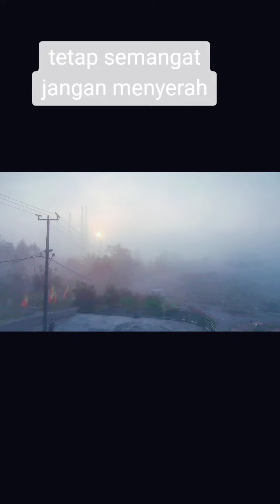semangat pejuang keluarga